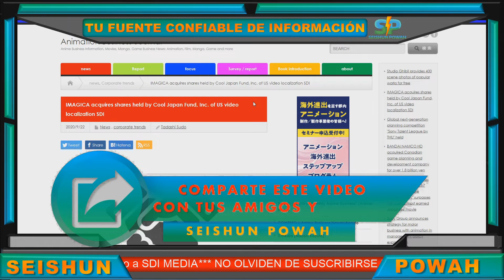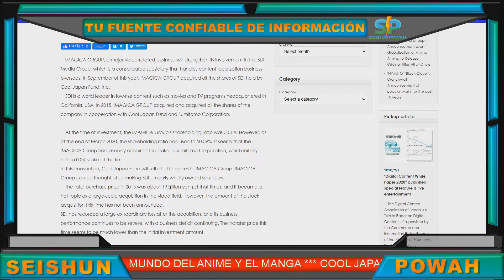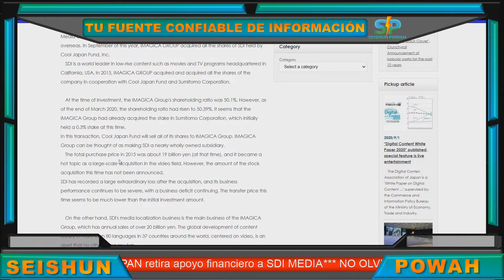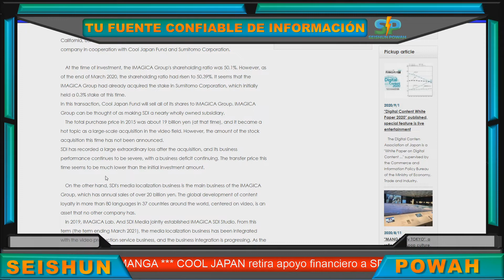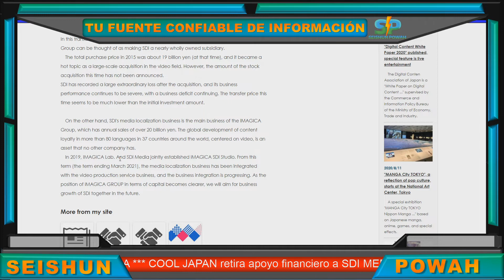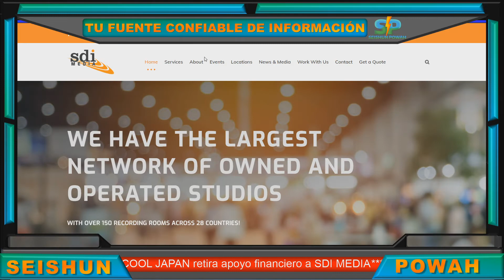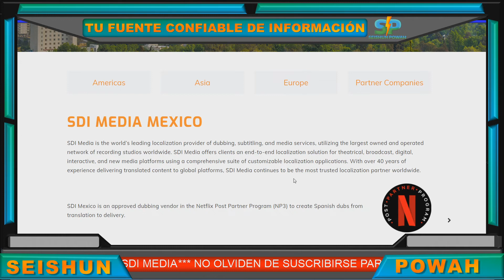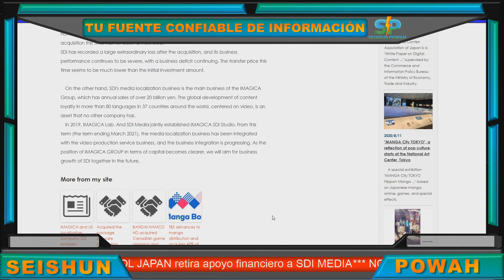COOL JAPAN Retira Inversión a Estudio de Doblaje SDI Media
COOL JAPAN Retira Inversión a Estudio de Doblaje SDI Media. COOL JAPAN una de las organizaciones más importantes del gobierno japonés para la promoción de la cultura japonesa en el mundo a través de la inversión de capital en empresas extranjeras ha retirado su apoyo económico a una de las empresas muy reconocidas a nivel mundial en el campo del doblaje. Esto es un golpe muy para SDI MEDIA que ya no tendrá el respaldo de una organización como lo es COOL JAPAN.
[MAS CONTENIDO]
• Siguiente Video: